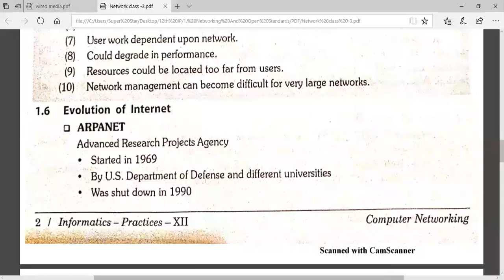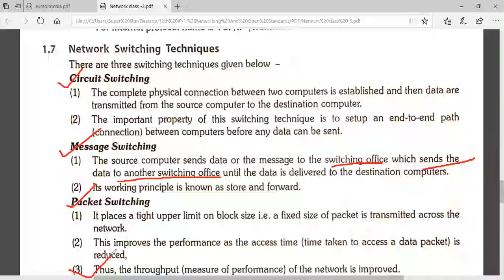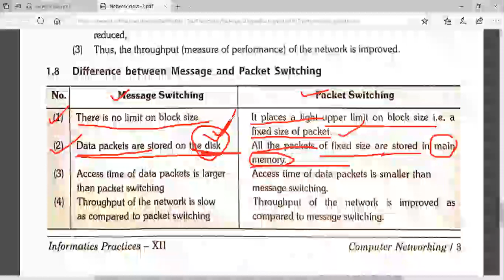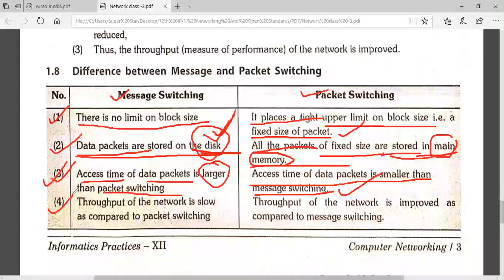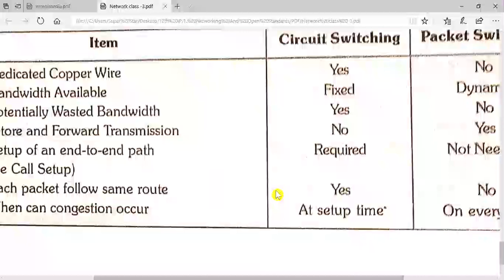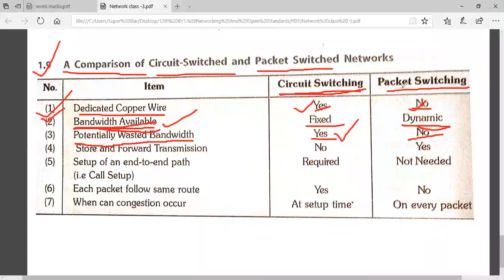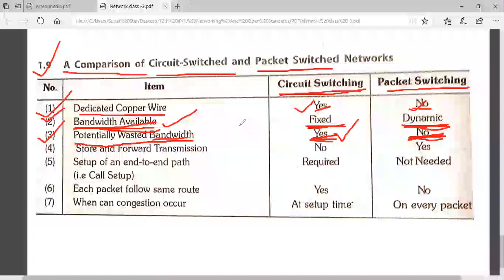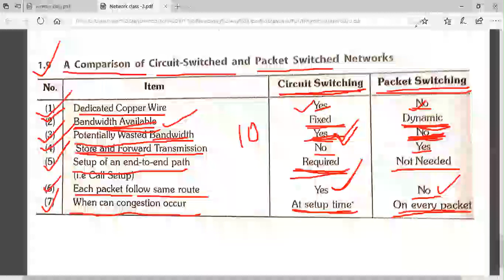Network Switching technology (Network Class - 4)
Chapter - first (Computer Network)
Chapter - 1 (Computer Network)
Important for 12Th class
Basic Information for Competitive exams such as
CPCT, MPASI, MPHC, Bank, SSC, Railway
All Other Competitive Exams